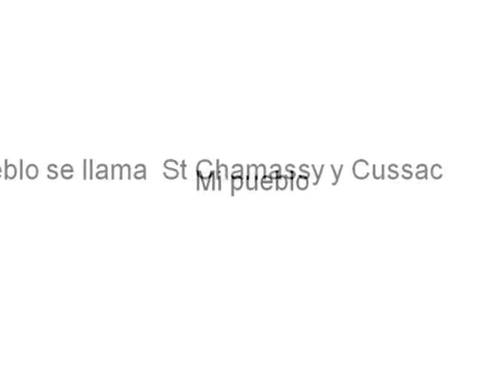Florian et Logan 4A